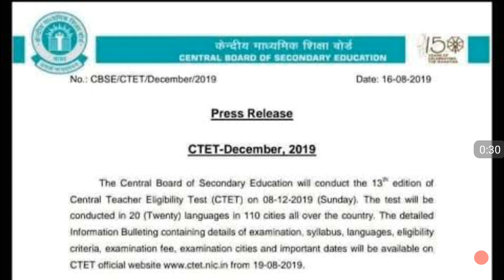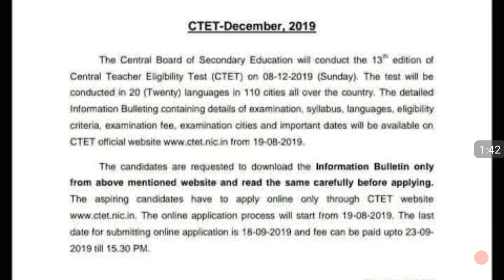CTET Dec. 2019 DATE Announce.. Official Notification! Watch here..| Umesh Bhardwaj